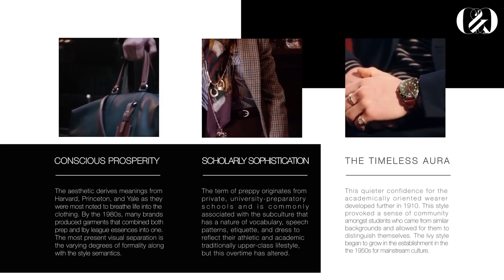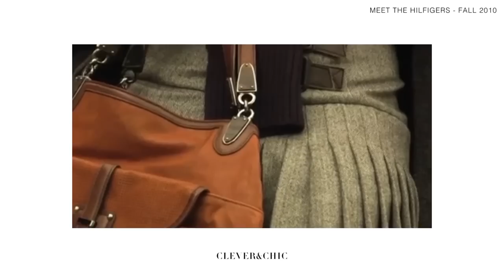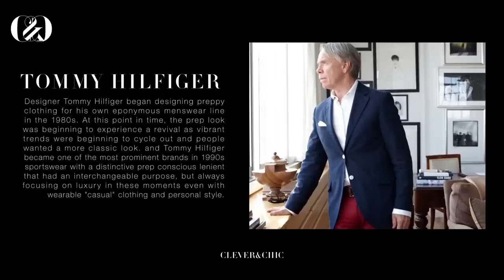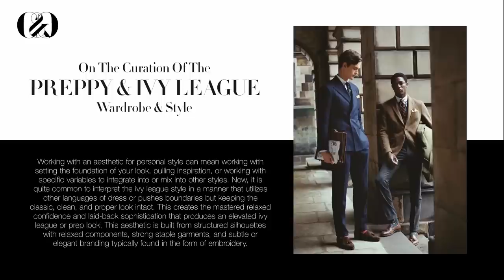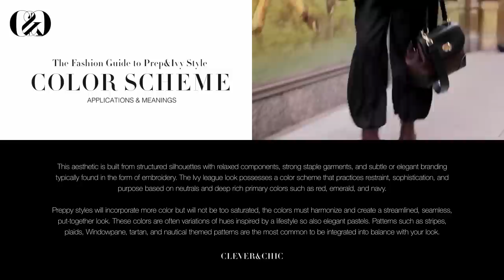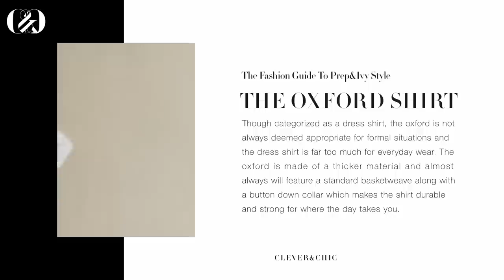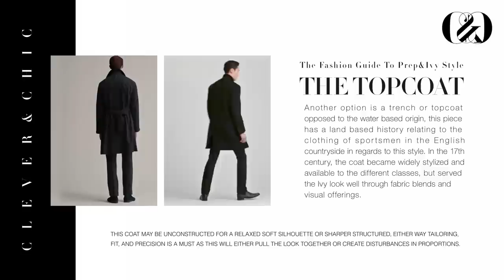The Guide To Preppy & Ivy League Style | Wardrobe Curation: Women/Menswear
In this video, I will be providing a guide to Preppy Style and the Ivy League Look. We will be looking into the history as well as the sociology of these styles that go hand in hand and where their visually defining factors are derived from. With this, we can grasp a better understanding of the meanings behind the fashion. For many, the prep and Ivy look intertwine, hence it is needed to look into how to distinguish the two as well as how to dress within or with aspects of these styles.

We will also be going over high fashion brands that create within this aesthetic and how the clothing contributes to the aesthetic. Additionally, I will be using my knowledge as an image consultant to teach about how to curate a wardrobe that consists of garments needed to achieve the Ivy or preppy look.

CONTENT:
INTRODUCTION - 0:00
PREPPY VS IVY LOOKS - 1:31
THE PEAK OF PREP - 3:20
FASHION BRANDS - 4:31
AESTHETIC OVERVIEW -7:04
WARDROBE CURATION - 8:57
CONCLUSION - 14:01